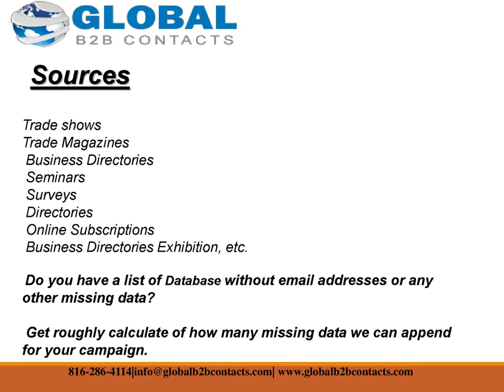Internal Medicine Specialist s Email List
Healthcare and Medical industry is one of the world's fastest growing industries in the global. it consists of very broad services offered by hospitals, physicians, nursing homes, diagnostic laboratories, pharmacies and ably supported by drugs, pharmaceuticals, chemicals, medical equipment, manufacturers and suppliers.

Healthcare and Medical industry utilizes the expert services of public policy workers, medical writers, clinical research lab workers, IT professionals, sales/marketing professionals and health insurance providers.